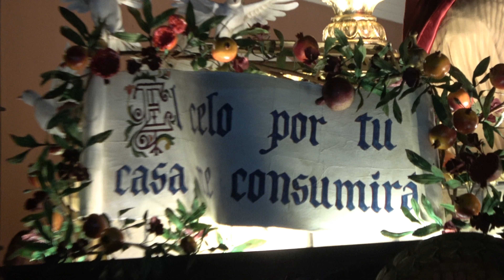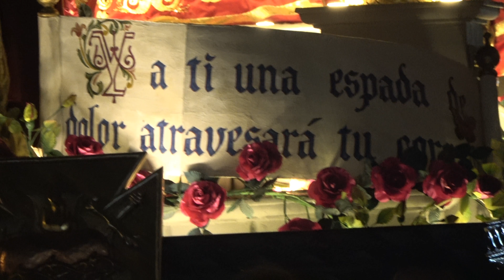Jesús de la Caída 2018 y Dolorosa - Noche del Quinto Domingo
Después de pasar por el Arco de Santa Catalina, Jesús Nazareno de la Caída y Virgen de Dolores del templo de San Bartolomé Becerra cruzan a un costado de la iglesia de La Merced, en Antigua Guatemala. "El celo por tu casa me consumirá" era el mensaje de las andas que mostraban la escena de la expulsión de los mercaderes del templo, clásico pasaje que es utilizado en las tradiciones guatemaltecos, pero que esta vez fue plasmado en tonos rojos y dorados, resultando en un adorno de estilo renacentista. Quinto Domingo de Cuaresma 18 de marzo de 2018.